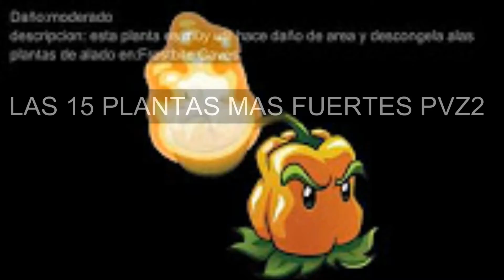Los 8 zombies mas resistentes de PVZ2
:D DENLE LIKE MUCHO TIEMPO SIN SUBIR PVZ2 el top es de mi opinion VIDEOS ANTERIORES: 15 PLANTAS FUERTES PVZ2 CREPPYASTA CLASH OF CLANS